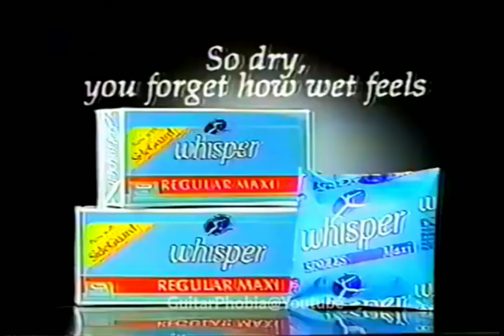Whisper Regular Maxi & Singles Maxi 30sec (Philippines, 1994)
With Claudine Barretto.

So dry, you forget how wet feels